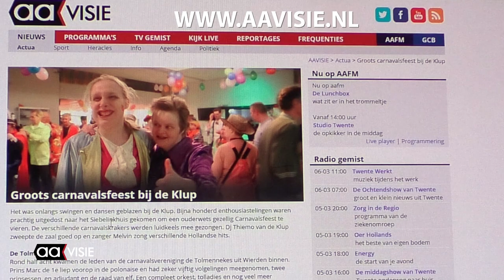Werken bij AAvisie / AAFM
Zin in leuk, uitdagend, afwisselend vrijwilligerswerk? Zoek je de ideale plek als opstap naar werk in de media? Meld je aan als vrijwilliger!...